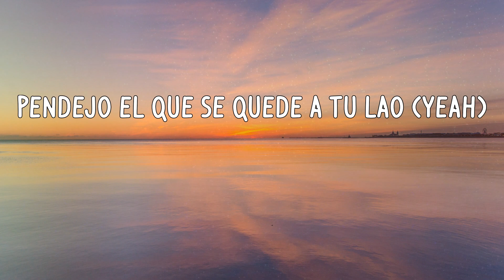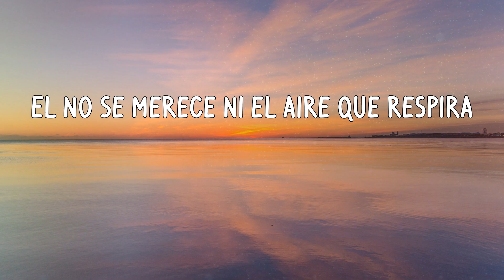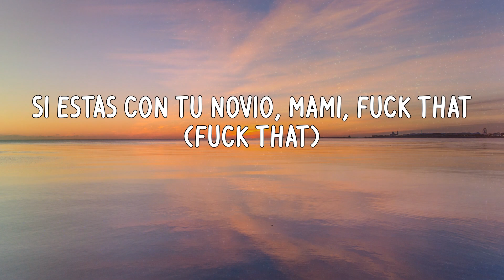Sech - PSL (Letras)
Letras:
Siempre el mismo ciclo
Tú en mi cama o yo en la tuya
Después que nos vestimos
Que no lo haremos más decimos
Pero siempre repetimos
Cuando nos mentimos (uh uh uh)
A alguien siempre herimos
Esto no ha parao
¿Cuántas relaciones hemos terminao?
Y nosotros no nos hemos dejao
No somos cuenta, pero estamo verificaos
Pendejo el que se quede a tu lao (yeah)
Camiseta blanca y la Moët (y la Moët)
Abrí la botella y la mojé (la mojé)
Terminemos lo que comencé
Te lo hago rico pa convencerte
Si estás con tu novio, mami, fuck that (fuck that)
Porque cuando tengo novia es una bronca
Uy, me manda foto de su boca (su boca)
Provocativa, sucia y loca
Pero siempre repetimos
Igual (igual)
Él no se merece ni el aire que respira
Que se dé la vuelta como el mundo cuando gira (ah)
Ahora gime de verdad, contigo era de mentira
Es que las cosas no se comen cuando expiran
Llegó su Jason por falta de atención
Se repite lo de Biggie contra Mason
Tengo de favorito su location
Gracias a su prima, que esa fue la connection, yeah
Todavía me acuerdo de la primera vez
Que te montaste encima con tu timidez
Estrenamos la cama cuando me mudé
Todo se lo quité hasta que te la quité (eh)
Camiseta blanca y la Moët (Moët)
Abrí la botella y la mojé (eh eh eh)
Te lo hago rico pa convencer
Pero siempre repetimos
Oh oh oh oh oh
Dímelo Flow
Cerebro (Rike Music)
Siempre el mismo
El Bloke (si estás con tu novio, mami, fuck that)
(Rich Music)